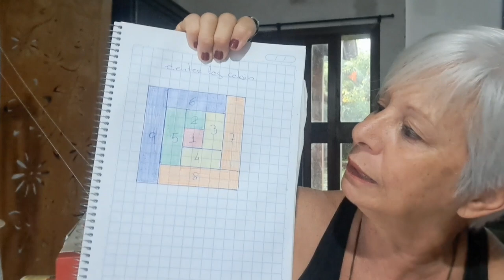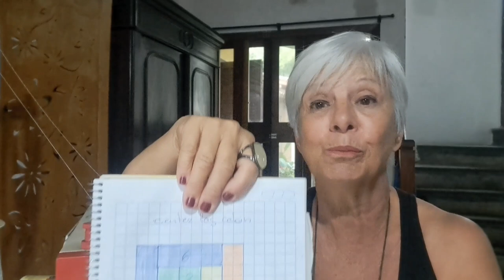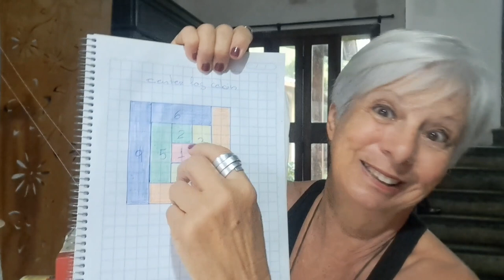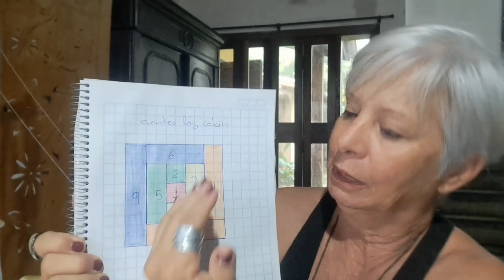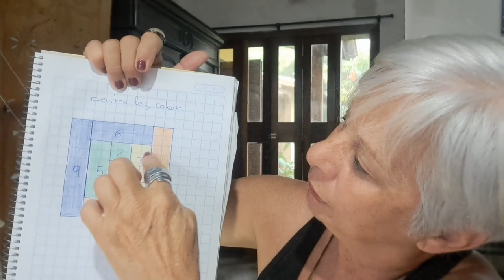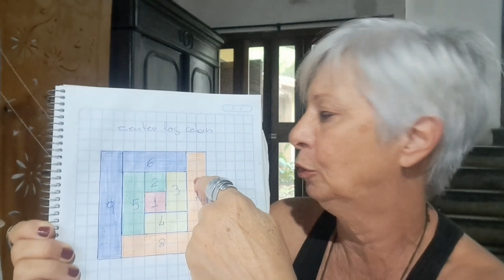TÉCNICA DE PATCHWORK LINDA E SUPER FÁCIL / LOG CABIN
LOG CABIN É UMA TÉCNICA DE PATCHWORK muito fácil e que permite que sejam feitas padronagens incrivelmente lindas!
Pelo tamanho que ficou, não é um porta copos, e sim um tapetinho para canecas, também conhecido como mug rug

LINK DE VÍDEOS RELACIONADOS

COMO ORGANIZAR SEUS RETALHOS - a organização dos retalhos ajuda muito na hora de reaproveitá-los

LOJINHA DA CORES NA VARANDA

CALCADOR PARA MATELASSE RETA INDUSTRIAL

CONJUNTO COM 32 CALCADORES PARA MÁQUINA DOMÉSTICA

BLOCO MILIMETRADO A3

BASE DE CORTE MÉDIA

CORTADOR CIRCULAR 45 MM

RÉGUA DE ACRÍCLICO 15cm x 60 cm

TESOURA MUNDIAL, é a que eu prefiro, leve e de fácil manuseio

TESOURINHA PARA ACABAMENTO (meu xodó rsrsrs)

DESMANCHADOR DE COSTURA (impossível viver sem ele)

FERRO DE PASSAR PRÓPRIO PARA PATCHWORK

TÁBUA DE PASSAR PARA PATCHWORK

CAPÍTULOS

00:00 - INTRODUÇÃO
01:20 - SOBRE O LOG CABIN
08:00 - POSSO USAR A MÁQUINA DOMÉSTICA PARA FAZER PATCHWORK
08:58 - LOG CABIN NA PRÁTICA
17:35 - COMO FAZER O MUG RUG (TAPETE PARA CANECA)
20:45 - DICA PARA DESVIRAR A PEÇA